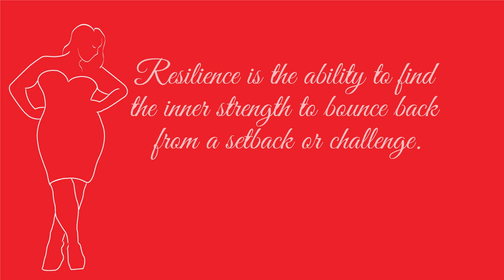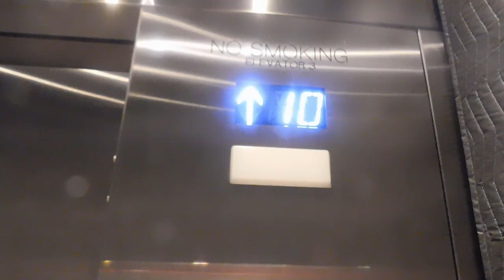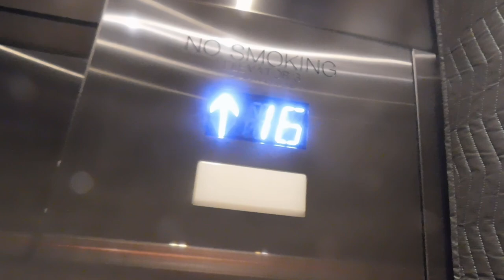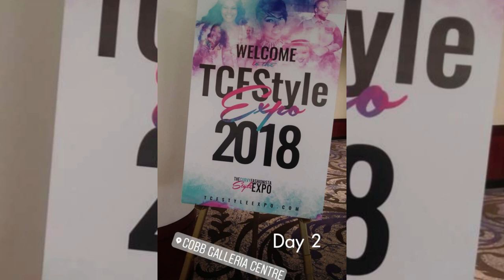The Curvy Fashionista Style Expo| How I Survived & Slayed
The Epic Saga on how I survived one of the biggest for a plus size fashion loving event without my luggage is finally here Styles! This is an emotional story that will warm your hearts lol I am just kidding I was a freaking emotional wreak but I never let that stop me from having a great time!! I came to Atlanta slay and that exactly what I did.

Outfit details listed down below!

Friday
Ava & Viv Floral Print Wrap Dress in Yellow

Saturday
Black Floral Twill Bomber Jacket

Floral Lace Shorts Sold Out
Black Satin Bow Sneakers Sold Out

Sunday
Sandy Shirtwaist Dress in Gingham

Twitter. @fullstyleinc